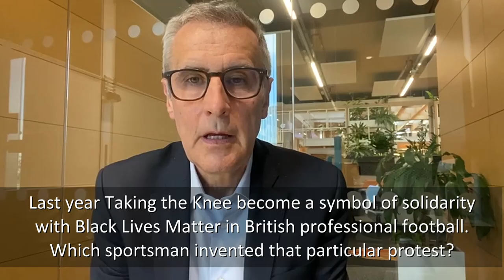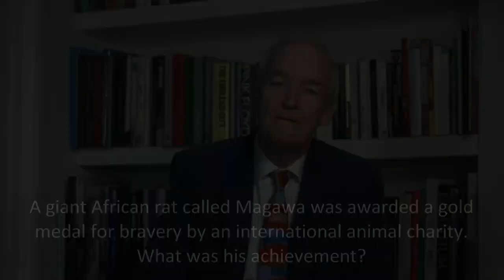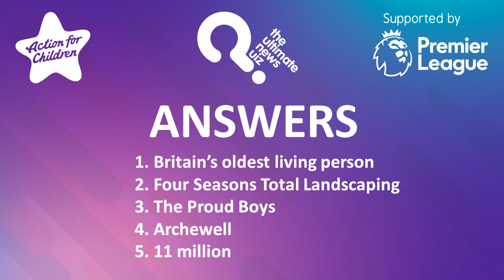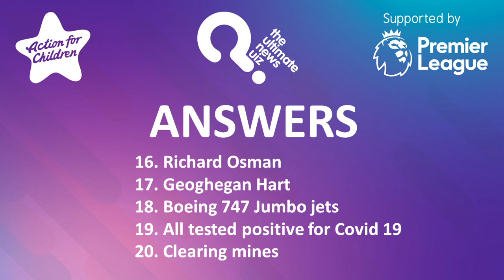The Ultimate News Quiz 2021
Test yourself with a special online version of our dastardly difficult topical quiz, featuring some very familiar faces. Donate to Action for Children and support vulnerable children through the pandemic

The Ultimate News Quiz is one of London’s most popular annual charity events. Guests battle it out in a dastardly difficult current affairs quiz for the coveted Ultimate News Quiz trophy.

Unfortunately, the 15th Ultimate News Quiz is postponed this year due to government guidelines. But we’re proud to present this special online version featuring friends of the UNQ to keep the cogs turning until we return in March 2022! Supported by the Premier League, special guests include Fiona Bruce, Jeremy Vine, Dermot Murnaghan, Jon Snow, Tom Bradby, Krishnan Guru-Murthy, Mary Nightingale, Mishal Husain, Charlene White, Natasha Kaplinsky, Nick Robinson, Susanna Reid and Justin Webb.

We’re raising money for Action for Children so after taking part in the quiz, please donate £10 or whatever you can, by clicking

4.2 million children in the UK are living in poverty. Many are going without proper food, heating, clothes and essentials. And the coronavirus pandemic is making things even worse. For the last 12 months, our frontline staff haven’t stopped. We’ve continued to be a vital lifeline for the children and families we support. But there are so many more who need our help.

Your donations can help us deliver life-changing support for thousands more children and families. Together we can end childhood crisis.

Remember to share the quiz with your friends, family, and colleagues to battle it out, and good luck!